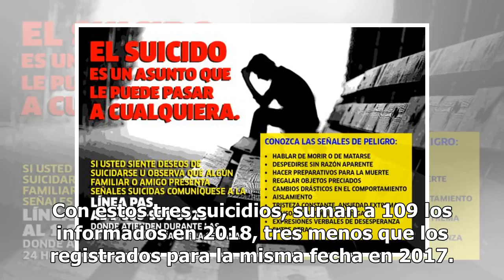Se reportan tres suicidios en el fin de semana Mexico 24-horas